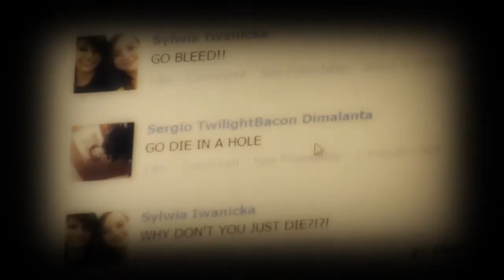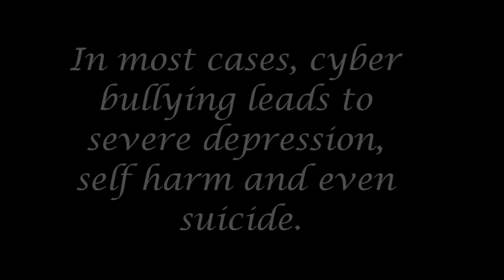Stop Bullying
In the eyes of a teen being bullied.